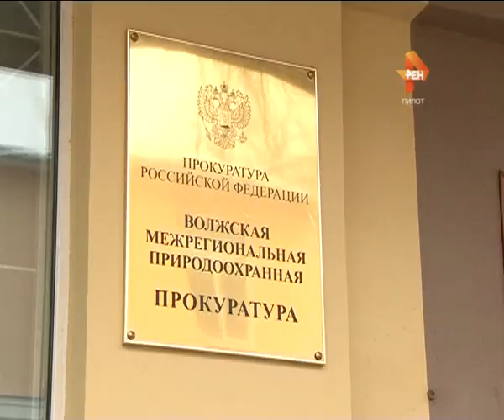Пора делать выводы. 2015-02-20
Меры противопожарной безопасности в минувшем году были недостаточно эффективны. К такому выводу пришла природоохранная прокуратура. Также под пристальным контролем надзорного органа находилось соблюдение лесного законодательства. В настоящее время в суде рассматриваются уголовные дела в отношении «черных» лесорубов,  ущерб от деятельности которых составил более 20 миллионов рублей. Эти и другие итоги 2014 года были озвучены на расширенном заседании коллегии Волжской природоохранной прокуратуры.